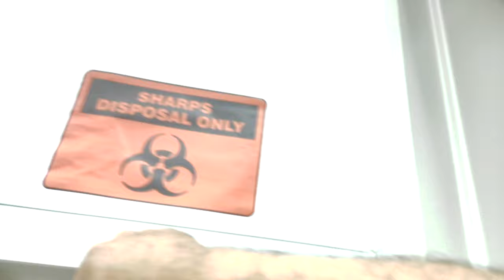What I bought on my trips to Safeway and Albertson's on October 5th 2024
Just go home from a full day of filming, photographing & Google Reviewing, and now I want to do a video on what I bought at the Cully Neighborhood Albertsons and Woodstock Neighborhood Safeway of Portland, Oregon !!